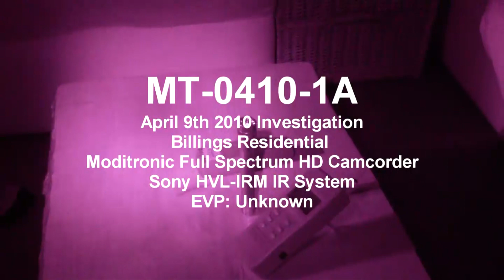Moditronic Full Spectrum HD Camcorder: Unknown EVP Billings Residential Case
April 9th 2010 was the first investigation we have used the new Moditronic Full Spectrum HD Camcorder. We captured this strange sound on the built-in audio from the camera. We used a Sony HVL-IRM System mounted on a Dynex Video Mounting Bracket.